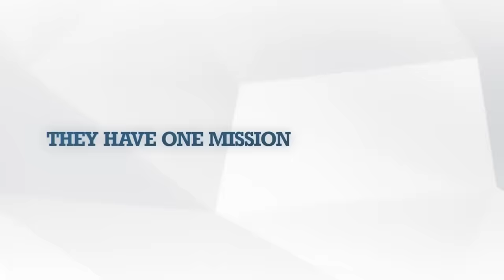NextGen Uncovered Trailer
Watch the trailer for NextGen Uncovered, a behind-the-scenes documentary that follows several of the ATP World Tour's hottest young stars through the Asian swing. Watch the show next week on the station you watch the weekly ATP World Tour Uncovered TV show. Look for an excerpt next week on ATPWorldTour.com.